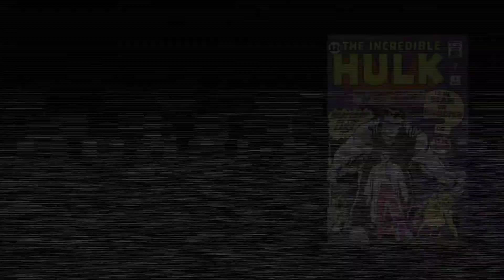Как выглядят супергерои Марвел в кино и комиксах ⁉️ Человек-паук, Халк, Тор, Локи и др. Marvel 🔥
Видео о супергероях комиксов Marvel 💥 Локи, Халк, Тор, Чёрная Вдова,  Железный человек и др. супергерои.